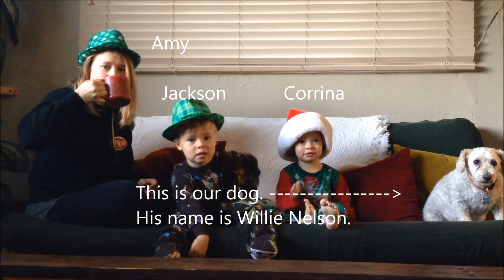Silly Hat Day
Last week was silly sock day and this week is silly hat day so naturally we had to have a song about it. This video marks the first appearance in a video of mine by my beautiful wife Amy.

LYRICS

Today is silly hat day
Please wake up get out of bed

I DID!

Because today is silly hat day
Do I really have to say
Put a silly hat on your head

I DID!

C'mon. Ain't no thing just do it. It's easy. It's that simple. Please. Oh c'mon, pretty please. With a cherry on top. What's the deal? You have a problem. Fine. Be in the dark. Dark chocolate. Chocolate bunny. Bunny Lebowski. Big Lebowski. Jeff Bridges. Bridgette Fonda. Jackie Brown. Doc Brown. Flying cars! BOOM!!! In your face!